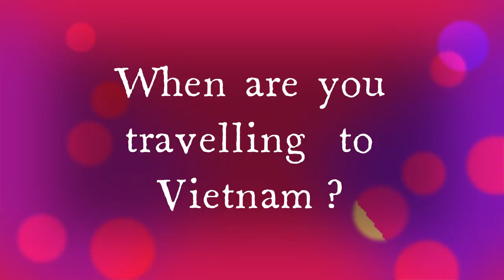Glimpse of Vietnam#shorts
This video exhibits some of the interesting sightseeing places in Vietnam from north to south.